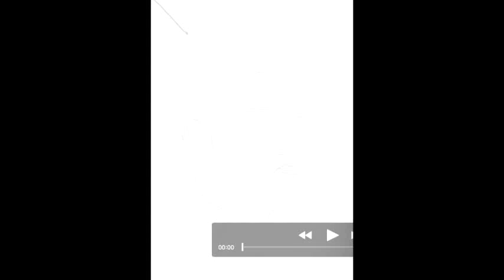Cristiano Ronaldo Portrait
Requested by year 7.   2 Hours with Adobe photoshop, Wacom Intuous 3 A4 tablet, Quicktime capture software, speeded up 5000% in iMovie.  You can send me your drawings